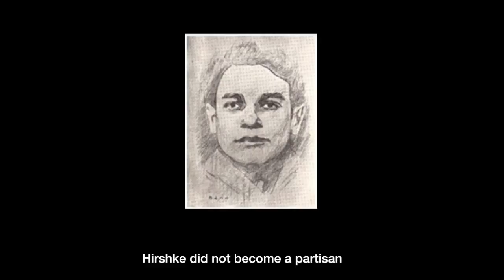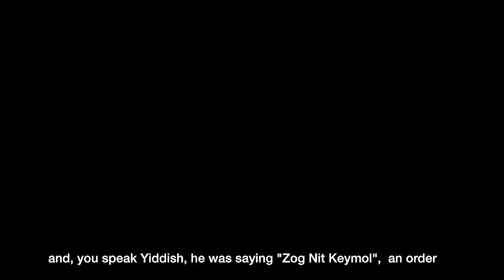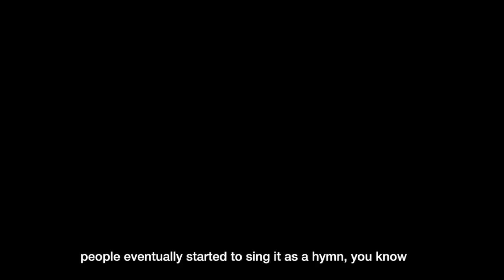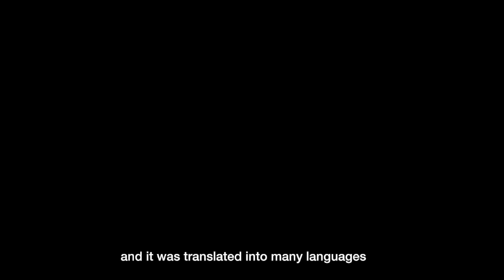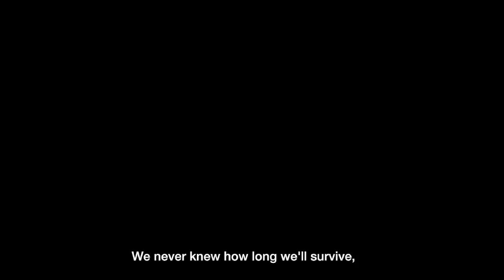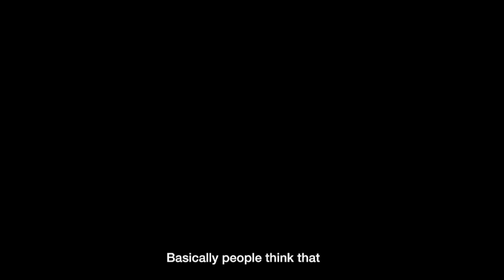Philip Maisel Short 1280 x 720